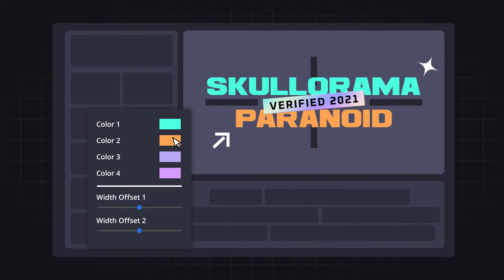Urban Future Titles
Urban Future Titles is dynamic animated video that was created based on street urban style and fit for any video content, you can also use for intro opener or lower third. Make your videos more attractive and dynamic. Be ready to get on the top!